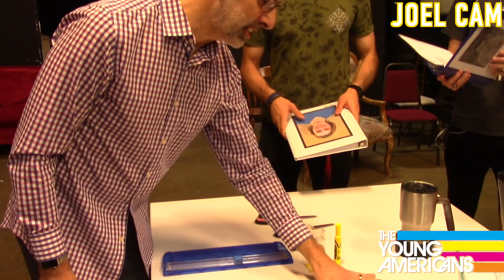A Day in the Life - Sophomore Version | The Young Americans College of the Performing Arts -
Four of our sophomore students documented their day for you at The Young Americans College of the Performing Arts!

The Young Americans inspires the world through music with our captivating performances, signature youth programs, and performing arts college. Watch our videos, see our shows, and  take our workshops and you’ll see why we’re music and so much more.

You can find out when the Young Americans are coming near you